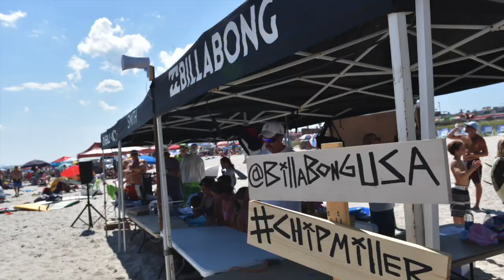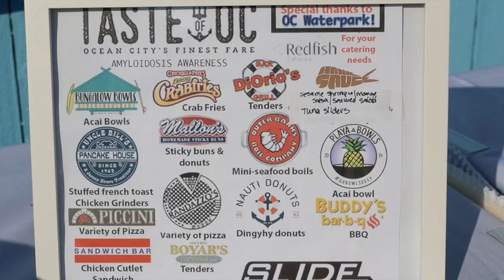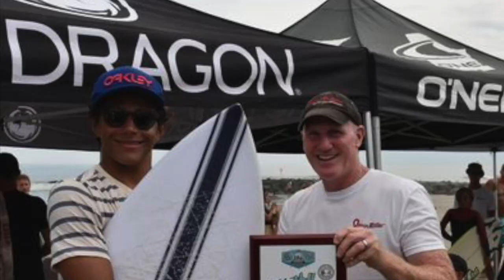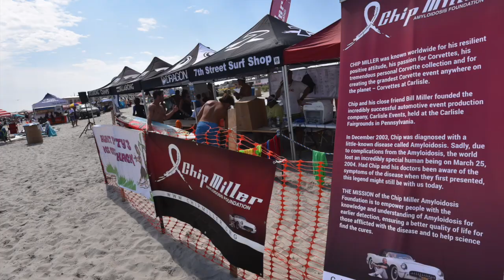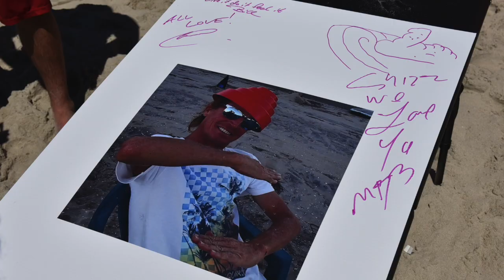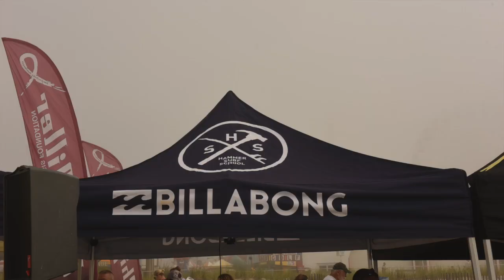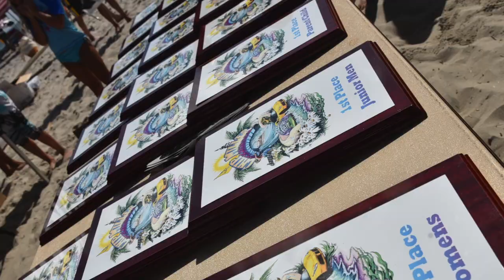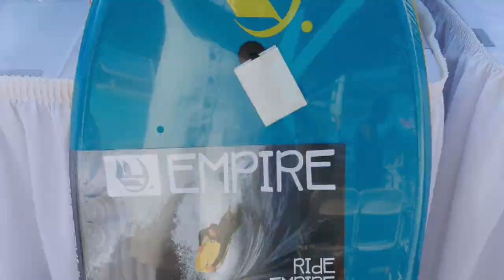20th Anniversary of the Chip Miller Surf Fest Collage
This was our 20th Year of the Chip Miller Surf Fest. We've compiled pictures over the years and wanted to share them with all of you. We appreciate all of the love and support this community provides. The Slide for Amyloid and Taste of OC were a major hit this year! Enjoy the slide show... share away!